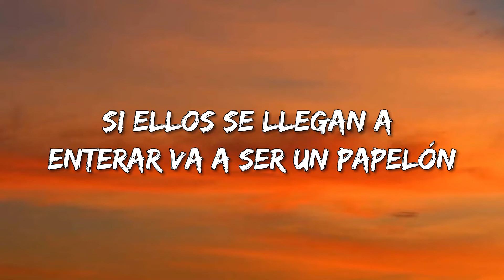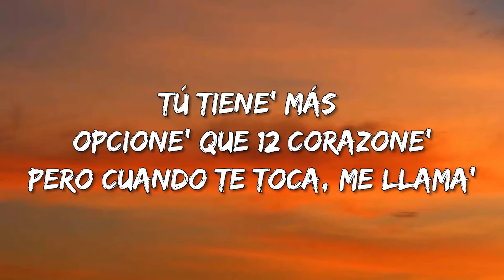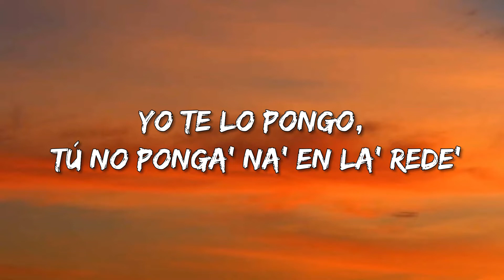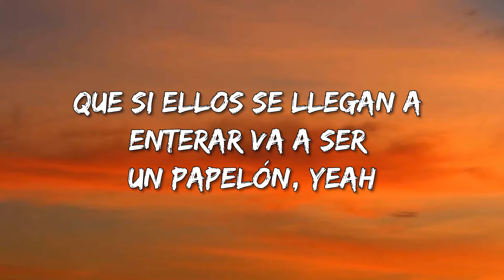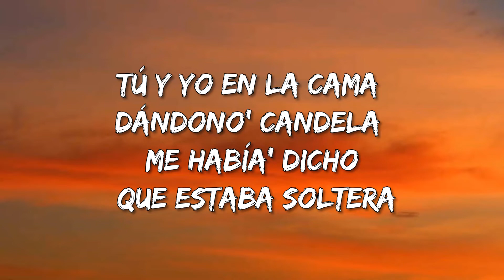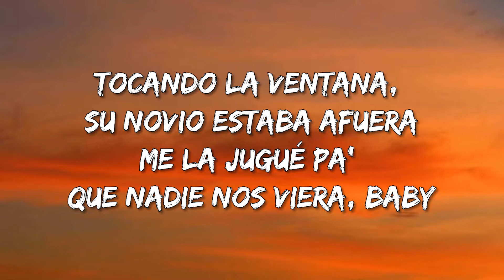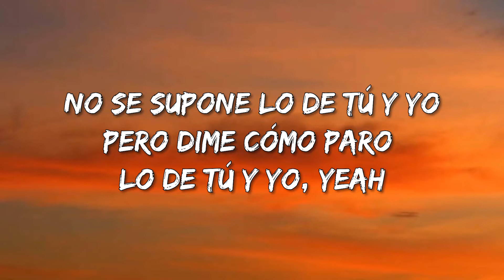Alvaro Diaz, Rauw Alejandro - Problemón (Letra\Lyrics)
Problemón Lyrics:

Esto de nosotro' es un problemón
Y no puedes decirle a nadie
Solo textea si es tarde (uh, yeah)
No se supone lo de tú y yo
Pero dime cómo paro lo de tú y yo, yeah
No le puedes decir a nadie
Porque esto de nosotro' e' un problemón (ay, ay, ay, ay)
Y aún me acuerdo de aquel día y esa canción (ay, ay, ay, ay), eh-eh
Si ellos se llegan a enterar va a ser un papelón
So no le puedes decir a nadie
Solo textea si es tarde
Porque esto de nosotro' es un problemón
Y tú conoce' mi' intencione'
Al frente 'e tu panita no me mencione'
Tú tiene' más opcione' que 12 Corazone'
Pero cuando te toca, me llama'
Aunque esto de nosotro' sea un problemón
Haciendo cosa' triple X como tentación
Con los ojito' chiquitito' como decía Don
Dándote tabla en la playa de Boquerón
Llega a esta dirección si todavía quiere'
El brillo de tus ojo' chotea que me prefiere'
Me voy de tour un mes, espero que tú me espere'
Yo te lo pongo, tú no ponga' na' en la' rede'
Porque esto de nosotro' e' un problemón (uah-uah-uah-uah)
Y aún me acuerdo de aquel día y esa canción (uah-uah-uah-uah)
Que si se llegan a enterar va a ser un papelón (uah-uah-uah-uah), yeah
So no puede' decirle a nadie
Porque esto de nosotro' es un problemón, yeah (Ra-Rauw)
Me acuerdo de esa noche (uh-uh)
Estaba dándotelo en tu cuarto (ih-ah)
Y Netflix nos estaba preguntando (ey)
Si todavía seguimo' mirando (yah)
Tú y yo en la cama dando candela (uh-uh) (tra)
Me había' dicho que estaba' soltera (uh-uh)
Tocando la ventana, su novio estaba afuera
Me la jugué pa' que nadie nos viera, baby
Solo textea si es tarde (uh-uh-uh-uh)
Porque esto de nosotro' e' un problemón (ay, ay, ay, ay) (ah-ah)
Porque esto de nosotro' es un problemón, yeah
Ra-Rauw
Rauw Alejandro
Alvarito Díaz